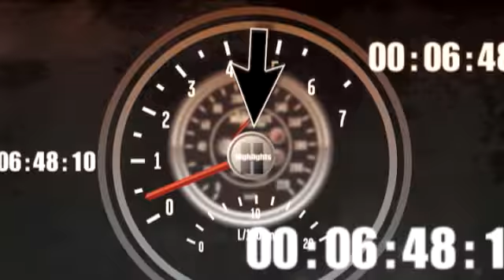NASCAR NNS ORP 2009 Edwards loses lead on pit road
NASCAR NNS ORP 2009